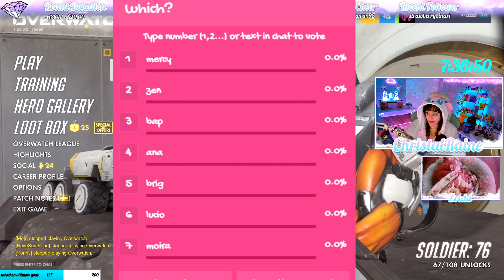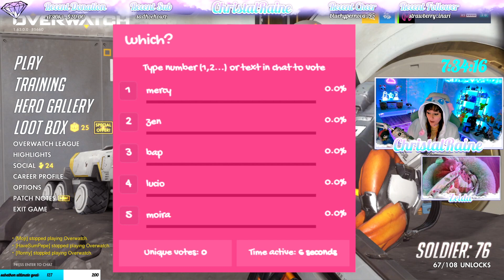I let Twitch Chat choose what I play in Ranked Overwatch… (funny moments)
This was a hard challenge but a lot of fun!! I hope you guys enjoyed this, if so, I can definitely do more in the future!
▸ All of my YouTube content comes from my streams. I stream full-time, everyday except Monday nights, Tuesdays & Wednesdays!
Or use this link if that one doesn’t work